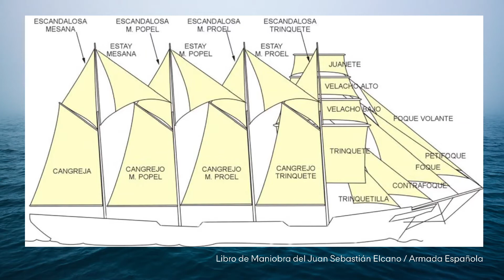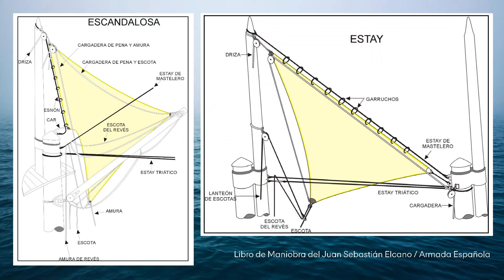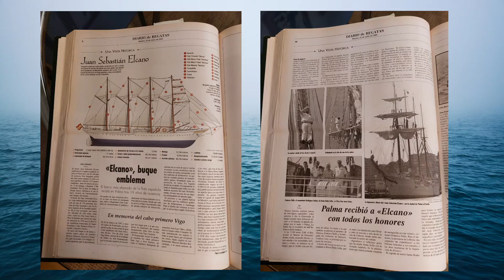Pico de loro 4. Juan Sebastián Elcano, la joya de la marina española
El buque insignia de la marina española es un bergantín goleta. Eso significa que apareja velas de cuchillo y cuadras. Diego Riera nos explica algunos detalles y curiosidades de esta nave construida en 1927 y por la que pasan todos los oficiales de la Armada española a partir de su libro de maniobra, donde se detallan todas las configuraciones vélicas en función de la dirección del viento y, por ejemplo, las distintas formas de tomar rizos para capear temporales.

En el momento de grabar este podcast se encontraba en Barcelona con motivo del quinto centenario de la primera vuelta al mundo, terminada por la nao Victoria en septiembre de 1522 al mando, precisamente, de Juan Sebastián Elcano.

* Lapsus el minuto 2:55. Donde dice "hace 100 años" ha de decir "hace 500 años".